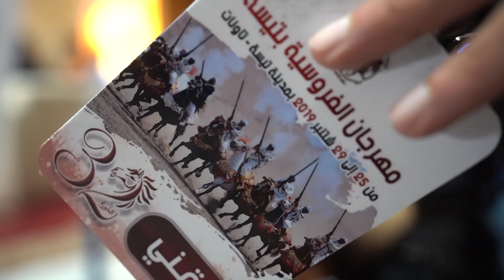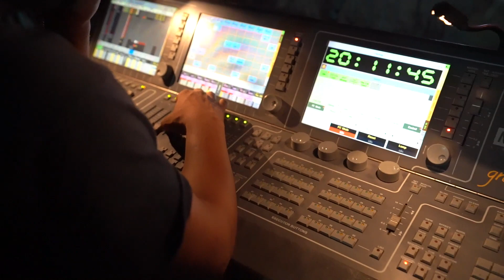DRONE صورت إيكو و مسلم فأكبر حفل بتيسة ب